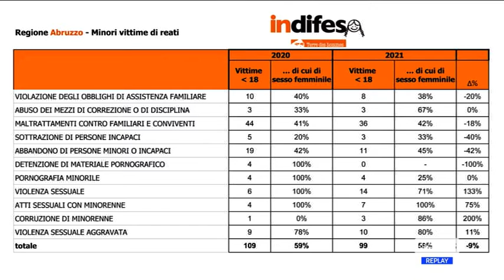Giornata Mondiale delle Bambine - Violenza in aumento